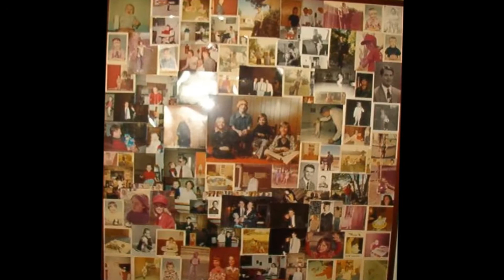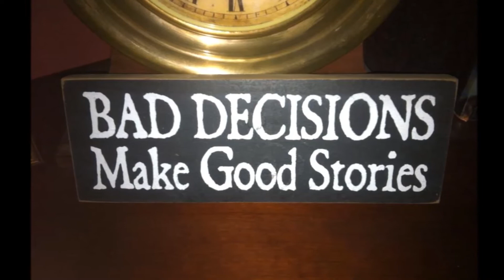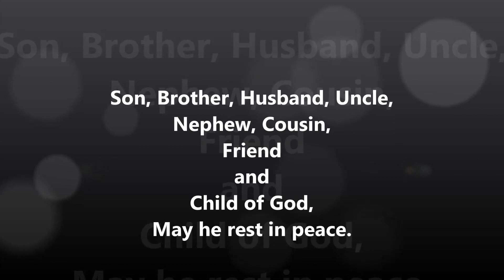Shan Jackson Stewart Memorial 1965 - 2014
Shan Jackson Stewart Memoria